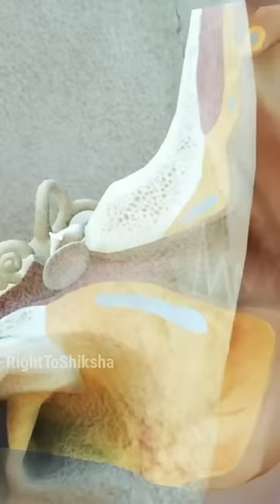रोल्स रॉयस की ये गाड़ी कभी लॉन्च ही क्यों नहीं हुई? By Right To Shiksha